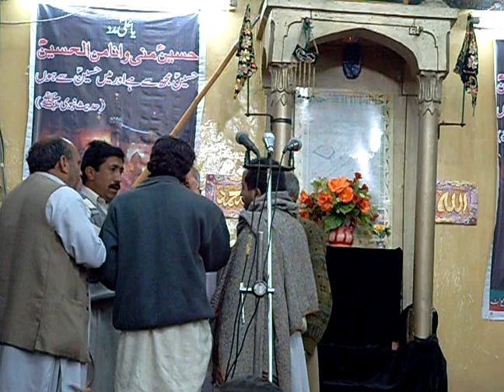jaloss by hangu 10th muharram .hangu night jaloss,.pashto.2019